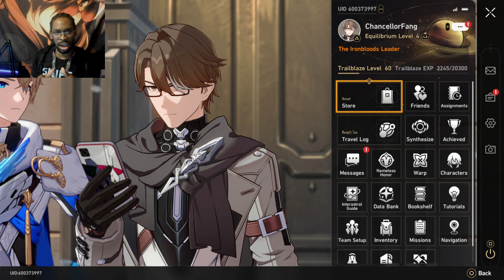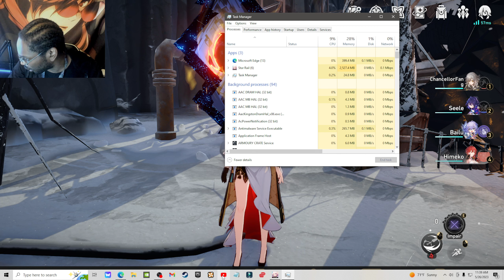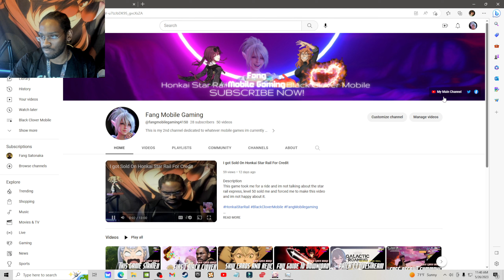Hitting Lv 60 For Double Relics + Are We Getting Burntout With Honkai?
Description
We finally hit TL60 so its time for the most important Equilbrium rank up as well talking about Burnout and what we would do If I was getting bored with the game.